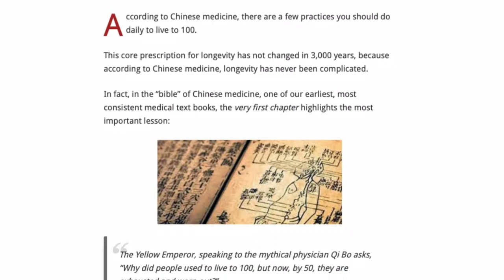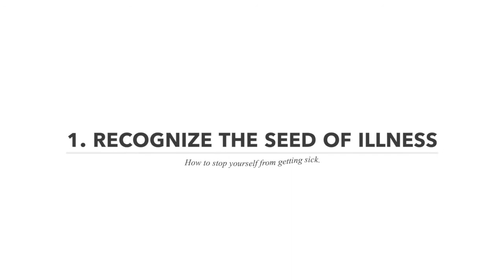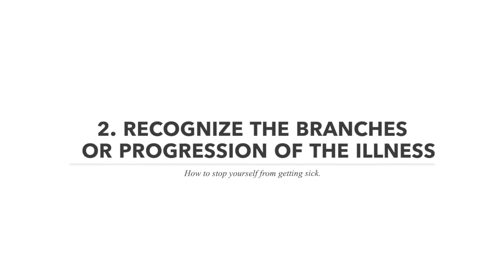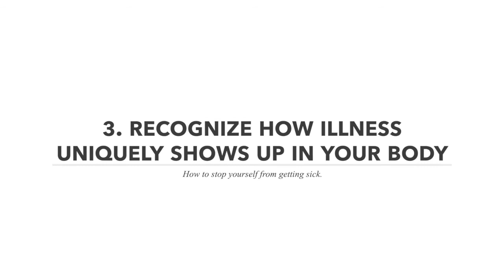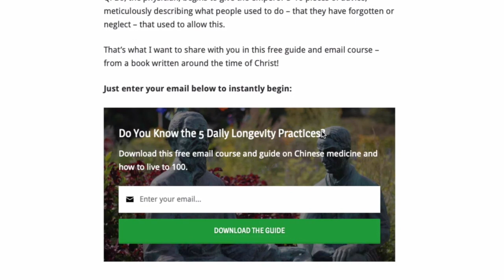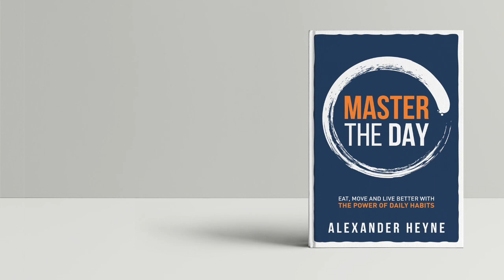How to Stop Yourself From Getting Sick